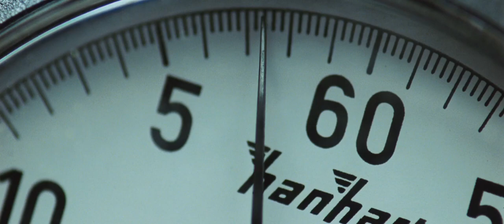The International - trailer